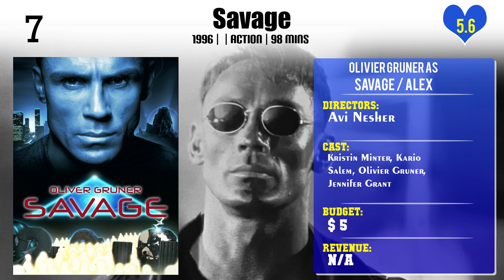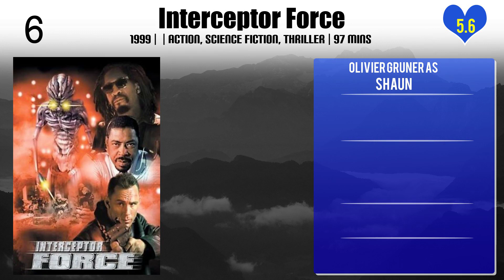Olivier Gruner Top 10 Movies of Olivier Gruner| Best 10 Movies of Olivier Gruner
Top 10 Movies of Olivier Gruner

Find the list of movies by Olivier Gruner you can find more information, movie trailers, posters, reviews, youtube links in below link.

Please Comment down your favorite movie of Olivier Gruner